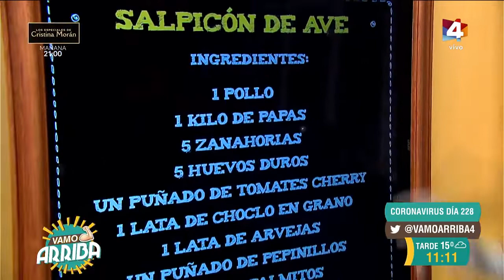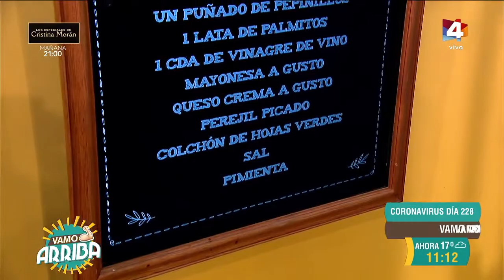Vamo Arriba - Salpicón de Ave: ¡El plato más rendidor!